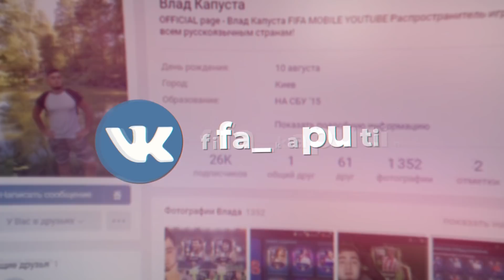ЛАКЕР ВЕРНУЛСЯ!! МОРЕ НАБОРОВ ТРАНСФЕРНОГО ОКНА / ОКОЧА & ИБРАГИМОВИЧ - ЖДИТЕ МЕНЯ !! FIFA MOBILE 20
KAPUSTAFIFA - то,что ты ищешь :)